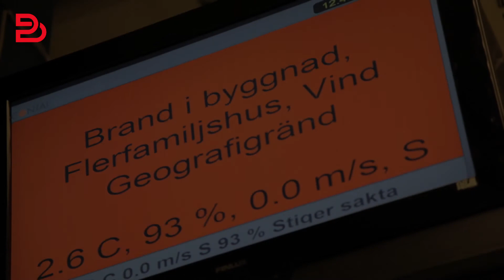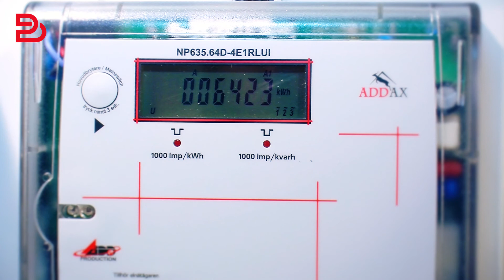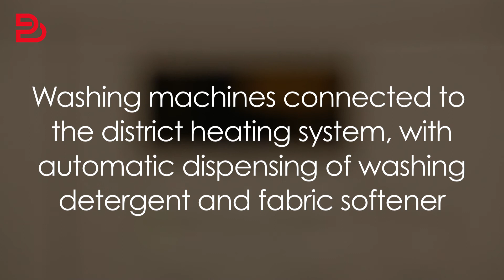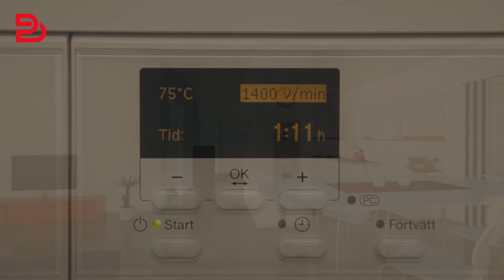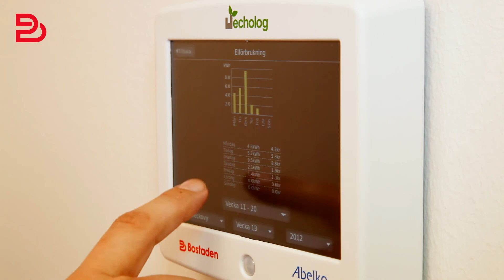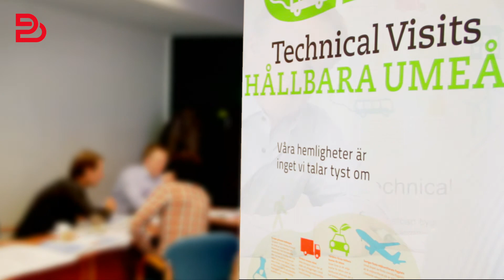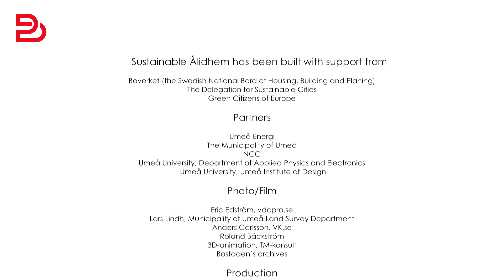Sustainable Ålidhem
Film about the project Sustainable Ålidhem in Umeå, Sweden.

Sustainable Ålidhem is Northern Sweden´s largest low energy housing project with 137 apartments and a Winter garden on the site where a fire destroyed a whole apartment block on Christmas Eve 2008.

The project also includes retrofitting of 400 older apartments in order to cut their energy consumption in half and the construction of one of Swedens largest solar power plants with 3000 squaremeters PV-cells.

Sustainable Ålidhem is a close collaboration between Umeå municipality and the municipality owned power and housing companies, Umeå Energi and Bostaden.
The aim of the project is to develop Ålidhem into a more sustainable city district with safer, more attractive environments and a lower energy consumption.

The project has received funding from the Delegation for Sustainable Cities.